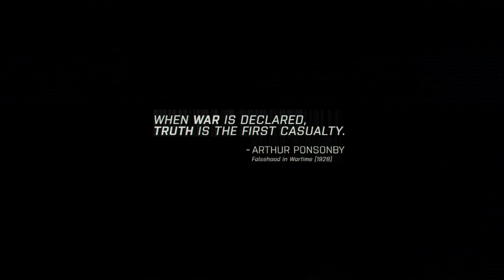ARMA3 Campaign "Survive - Radio Silence" with C-more Dotsight